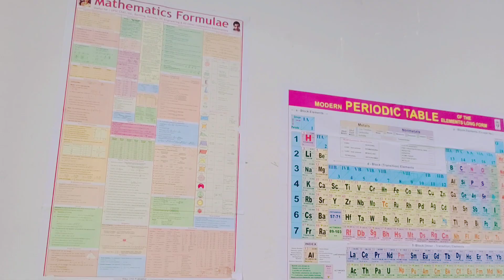How to decorate the classroom ? ll SR Global School, Lucknow ll